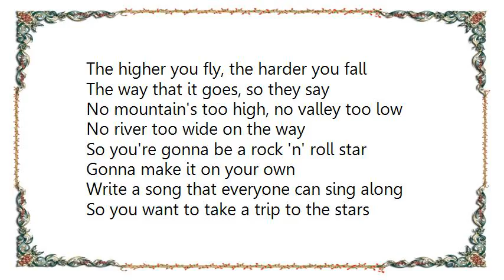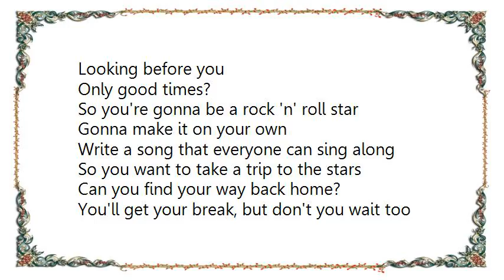Barclay James Harvest - Rock Roll Star Lyrics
[Lyrics Barclay James Harvest - Rock  Roll Star]
The higher you fly, the harder you fall
The way that it goes, so they say
No mountain's too high, no valley too low
No river too wide on the way
So you're gonna be a rock 'n' roll star
Gonna make it on your own
Write a song that everyone can sing along
So you want to take a trip to the stars
Can you find your way back home?
You'll get your break, but don't you wait too long

The harder you try, the lower you fall
The way that it seems, so they say
The mountain is high, the valley so low
You're losing your dreams on the way

Looking behind you
All the bad times that you've had
Looking before you
Only good times?

Now don't you wait too long